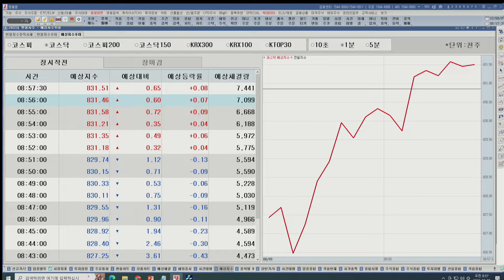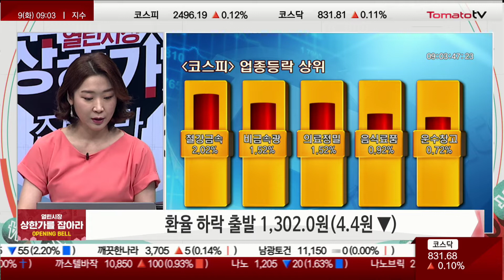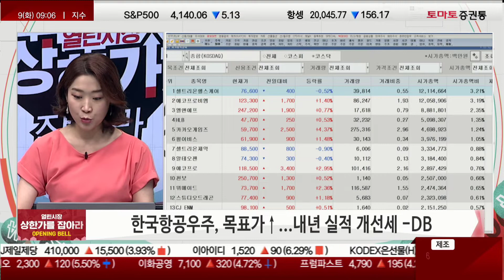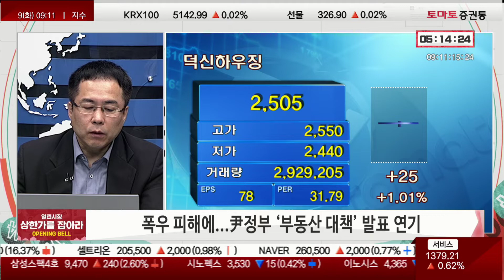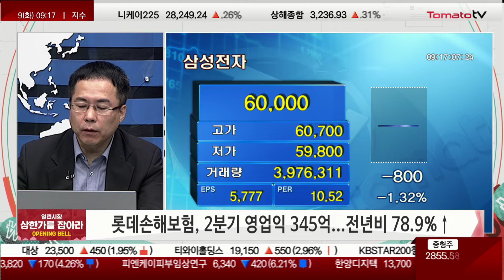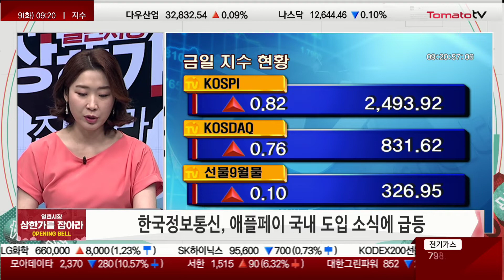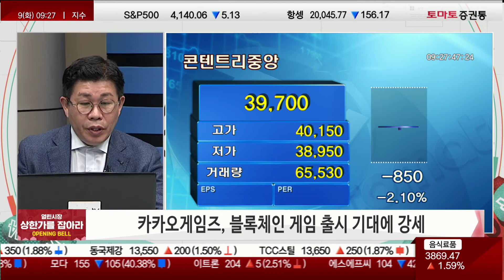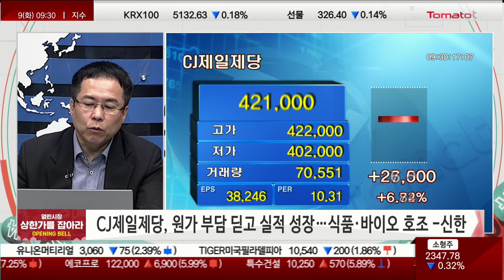[열린시장 상한가를 잡아라: opening bell] 개장 브리핑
오프닝
진행 : 박상정